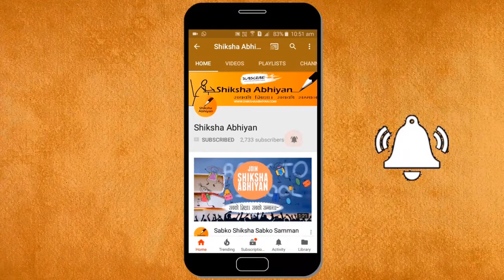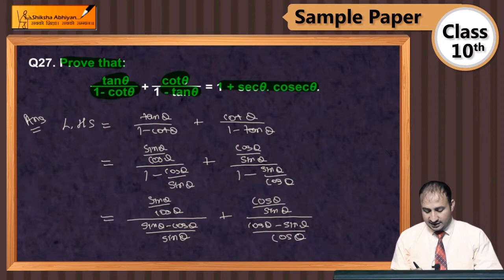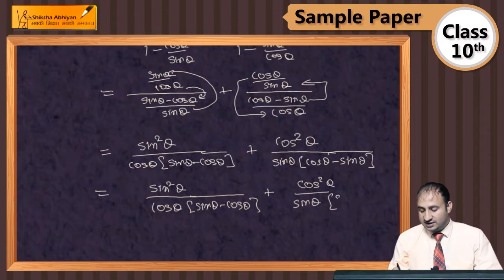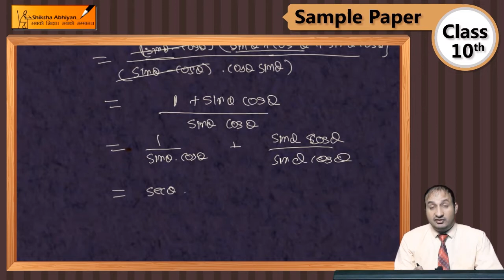Q27 Prove that: tan⁡θ/(1-cot⁡θ )+cot⁡θ/(1-tan⁡θ )=1+sec⁡〖θ.cosec θ〗.-CBSE Class10 Maths